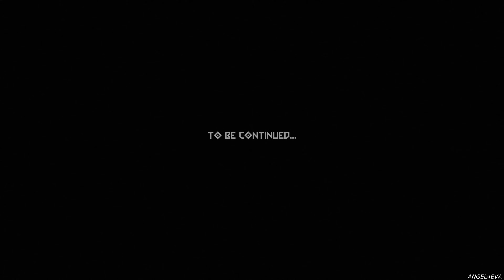Dark Lord Reveal But With Only Thing They Fear Is You - DOOM ETERNAL (4K 60FPS)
skin Used : Praetor Suit

Video Creation and Rights to the Video Belongs to ANGEL4EVA.